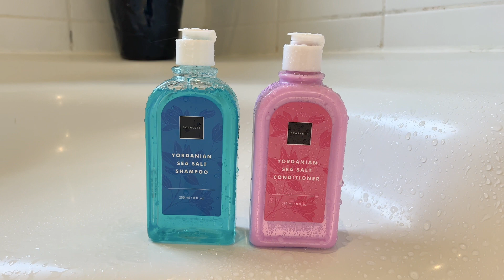Hasil Nyoba Yordanian Sea Salt Shampoo & Condi Pertama Kali! Berkunjung ke Produktor Bunga Mimosa 💛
Bonjour Guys! Wahh akhirnya Yordanian sea salt shampoo dan conditioner dari Scarlett susan launching!! Seneng banget buat get rid my bad hair day guys!! Bye rambut lepek! Yuk buruan nonton pertama kalinya nyoba sudah langsung kelihatan hasilnya!!

Buat Kalian yang penasaran sama Scarlett Whitening yang emang sebagus itu?? Buruan langsung cek Instagramnya dan buruan click link dibawah ini Scarlett Official Shop di Shopeeuntuk beli di 😍😍😍

Merci Beaucoup!!